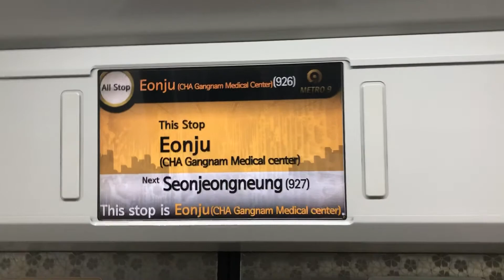2020.05.24 서울9호선 언주역 도착 안내방송 동영상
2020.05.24 서울9호선 언주역 도착 안내방송 동영상